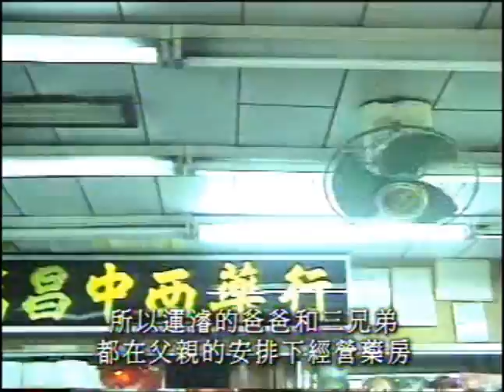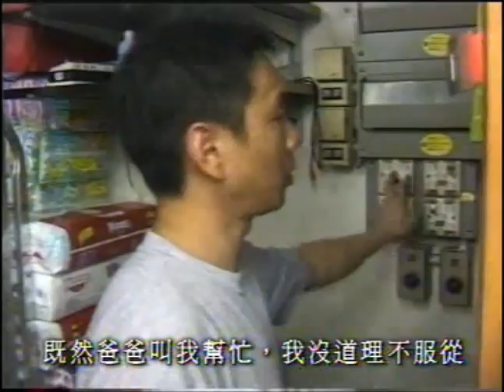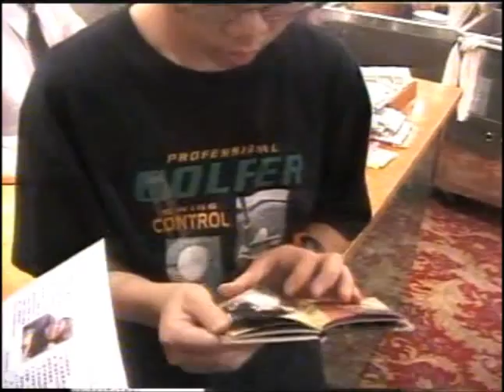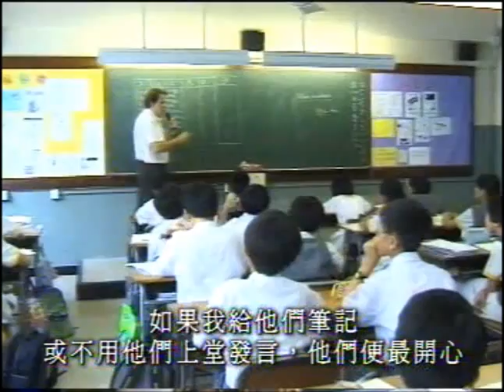我們都是這樣長大的 - 港式少年夢(2000)